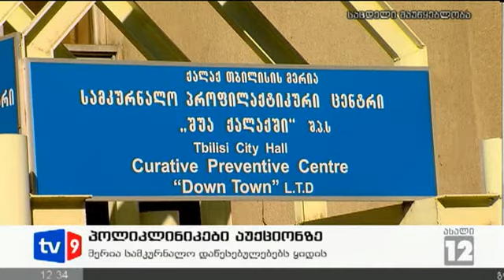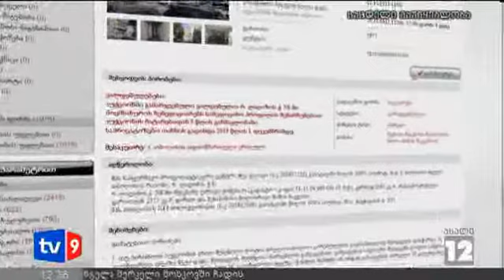ახალი 12 | პოლიკლინიკები აუქციონზე | 16.11.12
3 სამედიცინო დაწესებულების 240-მდე თანამშრომელი სამსახურის დაკარგვის მოლოდინშია. თბილისის მერიის ქონების მართვის სამსახურმა 20 ნოემბერს დანიშნულ ელექტრონულ აუქციონზე ერთ ლოტად გამოიტანა სამკურნალო-პროფილაქტიკური ცენტრი „შუა ქალაქი" შენობითა და კაპიტალის 100%-იანი წილით და მე-13 მოზრდილთა პოლიკლინიკის წილის 100% შენობის გარეშე. ექიმები აცხადებენ, რომ კერძო ინვესტორის მოსვლის შემთხვევაში სამსახურის გარეშე დარჩებიან, მოსახლეობა კი ხარისხიანი და ხელმისაწვდომი კლინიკების ნაცვლად კიდევ ერთ კერძო სამედიცინო ცენტრს მიიღებს, სადაც მკურნალობა ჩვეულებრივი მოქალაქეებისთვის ხშირ შემთხვევაში ხელმიუწვდომელია.